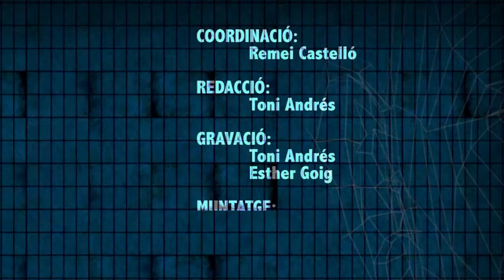L'Entrevista Joan Marimón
Entrevista al director i guionista de televisió i cinema Joan Marimón, que ens parla sobre la salut del sistema audiovisual espanyol i revela les claus per a fer un bon guió. Marimón ha visitat la Universitat de València.

Entrevista al director y guionista de televisión y cine Joan Marimón, quien nos habla sobre la salud del sistema audiovisual español y desvela las claves para hacer un buen guión. Marimón ha visitado la Universitat de València.